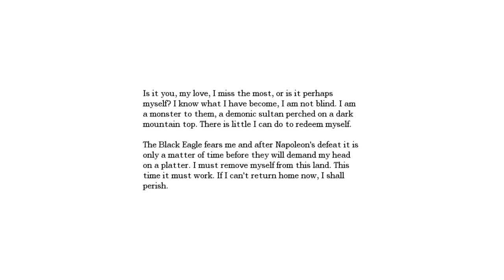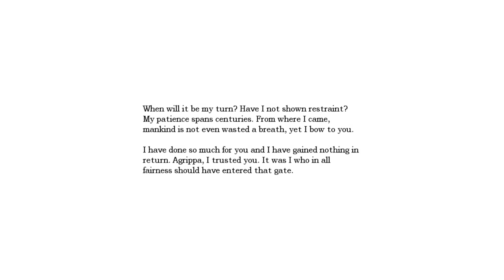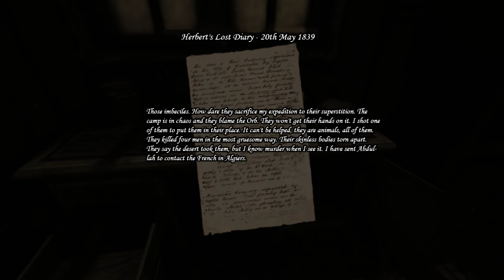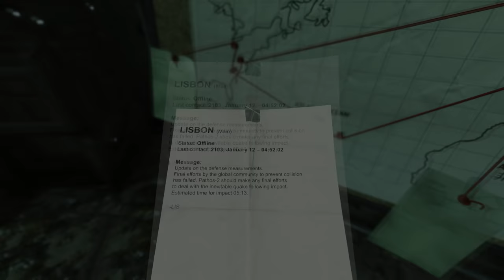Dissection: Amnesia: The Dark Descent vs. SOMA - Part 2 - Story I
Hello all and welcome to my new series of video looking into the history of Frictional Games and comparing two of their biggest projects;

What makes them good/bad and which is superior. I will be trying to remain as objective as I can throughout the series but I am only human.

I spend a lot of time there everyday, if you would like to chat with me, your more than welcome to.

I hope you enjoy my series it took 3 months of full time to finish and I doubt I will make something like this again. Thanks again, and I shall see yah around :)